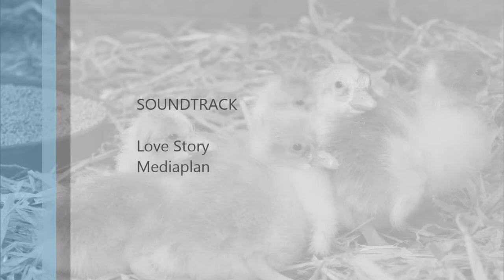Gänseaufzucht im Brutkasten 2015 Teil2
das Schlüpfen der Gänse am 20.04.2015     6 Stück, weitere folgen.